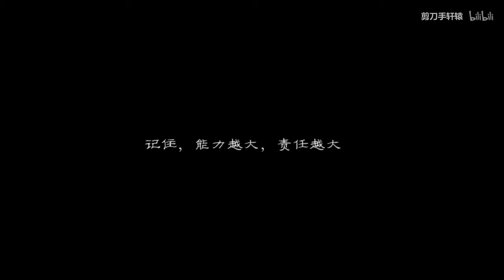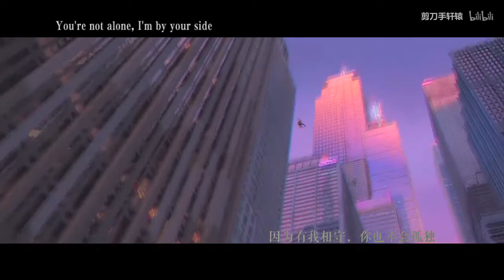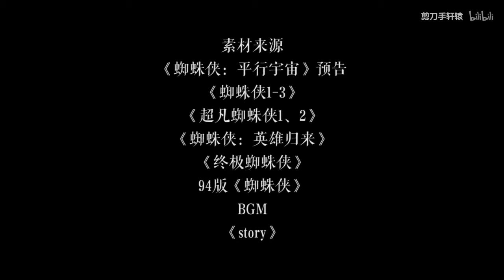【12版蜘蛛侠混剪】有你相伴，我不孤单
本视频献给：陪伴我们长大的友好邻居蜘蛛侠们。
更迭换代，相伴到永远。
视频包括：《蜘蛛侠平行宇宙》的6版小虫，托比版，加菲版，荷兰弟版，动画版终极小虫，94年动画《蜘蛛侠》，游戏版。
ps：昨天看完《蜘蛛侠：平行宇宙》的激情产物，我单方面宣布这是2018我最喜欢的动画电影没有之一！